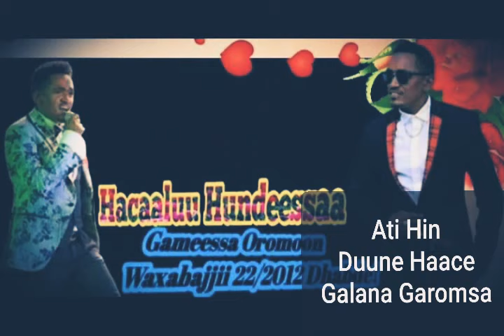Galaanaa Gaaromsaa Haacaaluudhaf wallee haaraa 🎶🎧 Ati Hin Duune 🎧🎶 2020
Horaa Bulaa